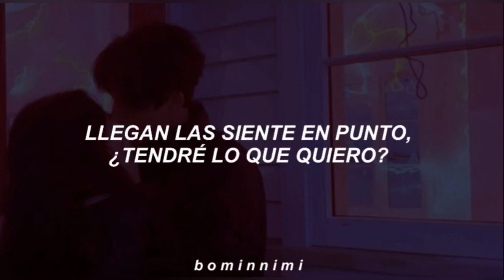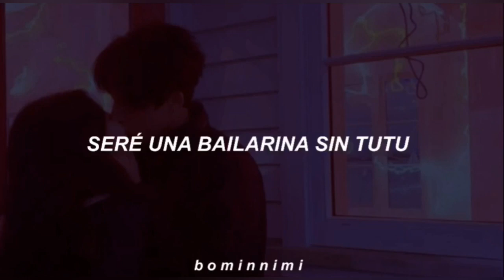Ariana Grande - 34+35 (Remix) (feat. Megan Thee Stallion & Doja Cat) // Sub Español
ＢＩＥＮＶＥＮＩＤＯ

- En la parte de de Doja “Quiero ese 69 con tekashi) cometí un error 😳, en lugar de “con” va “sin”

Ariana Grande - 34 + 35 (Remix) (feat. Meghan Thee Stallion & Doja Cat) (Traducido al español)
Ariana Grande - 34 + 35 (Remix) (feat. Meghan Thee Stallion & Doja Cat) (subtitulado al español)
Ariana Grande - 34 + 35 (Remix) (feat. Meghan Thee Stallion & Doja Cat) (español)
Ariana Grande - 34 + 35 (Remix) (feat. Meghan Thee Stallion & Doja Cat)
 Ariana Grande (feat. Meghan Thee Stallion & Doja Cat) - 34 + 35 (Remix) (Traducido al español)
 Ariana Grande (feat. Meghan Thee Stallion & Doja Cat) - 34 + 35 (Remix) (subtitulado al español)
 Ariana Grande (feat. Meghan Thee Stallion & Doja Cat) - 34 + 35 (Remix) (español)